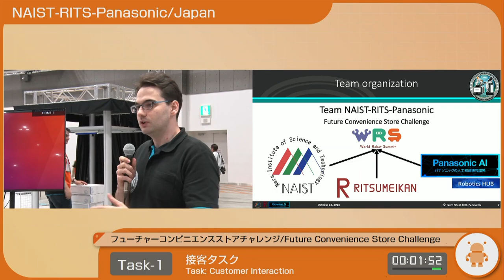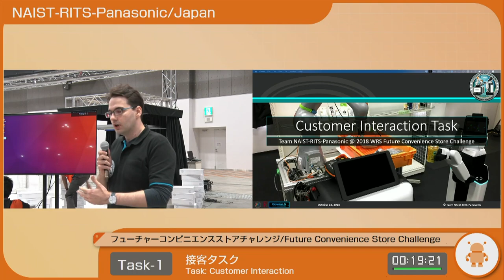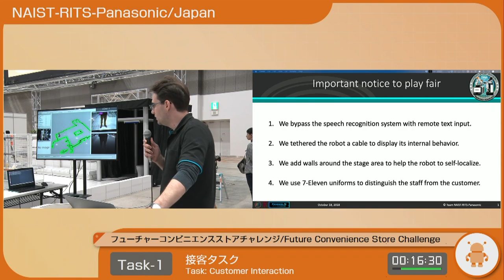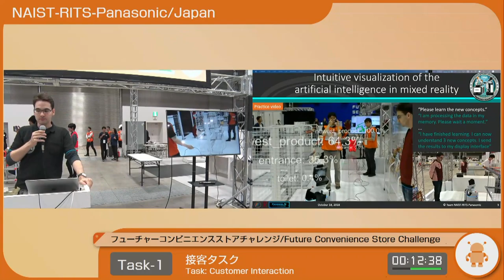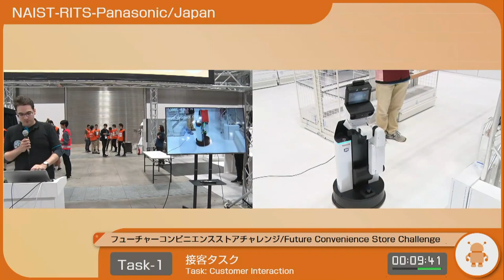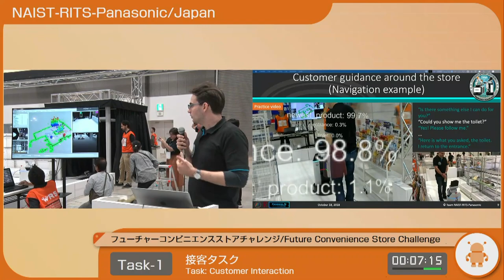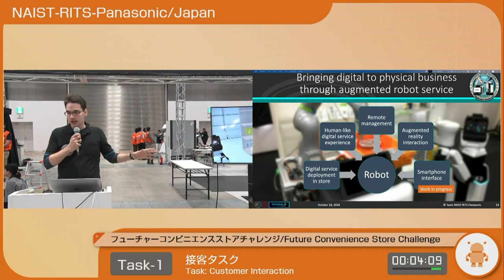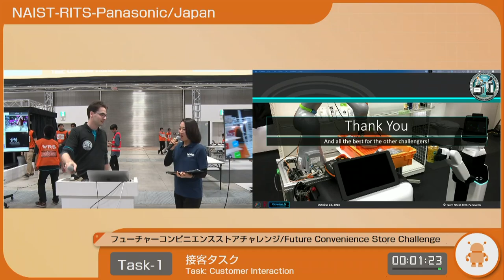[Live] WRS 2018 - Customer Interaction Task - Team NAIST-RITS-Panasonic (NaRiPa)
Team NAIST-RITS-Panasonic (NaRiPa) customer interaction task at the Future Convenience Store Challenge of World Robot Summit 2018 (WRS 2018) in Tokyo, Japan.

Gustavo Garcia (Team Captain, NAIST Group Leader), Lotfi El Hafi (RITS Group Leader), Masaki Yamamoto (Panasonic Group Leader), Pedro Uriguen, Rodrigo Elizalde, Tetsuya Sano, Akiya Yasuda, Nishanth Koganti, Yuki Katsumata, Yoshiki Tabuchi, Tadashi Matsuo, Shota Isobe, Hitoshi Nakamura, Takaaki Fukui, Yasunao Okazaki, Pin-Chu Yang, Junya Kuwada, and Seigo Okada.

Nara Institute of Science and Technology (NAIST); 8916-5 Takayama, Ikoma, Nara 630-0192, Japan.
Ritsumeikan University (RITS); 1-1-1 Noji-Higashi, Kusatsu, Shiga 525-8577, Japan.
Panasonic Corporation; 1006 Kadoma, Kadoma, Osaka 571-0050, Japan.

Produced by World Robot Summit.